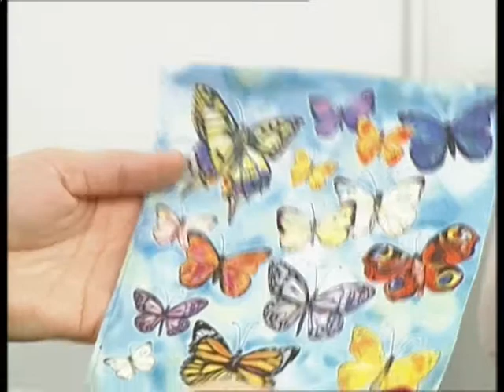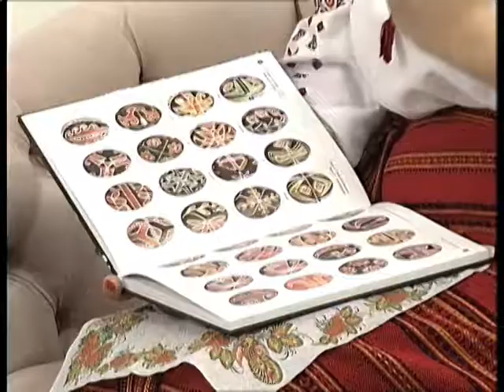Гість НД 07.04.2018. Ірина Краснова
Готуємося до найбільшого свята — Великодня. Отож, хто не встиг ще спекти пасочку чи розфарбувати яйця , не шукайте в інтернеті їх рецепти. Адже нам усе розповість народна майстриня Ірина Краснова.